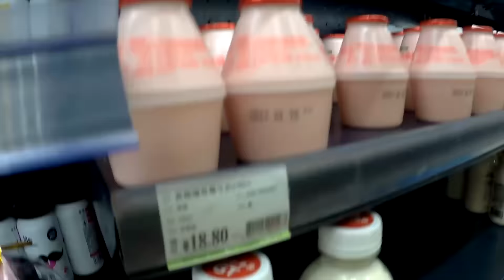ONDRVLOG #1 CHINESE ROOFS, FOOD, WORK AND SPA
Первая серия. Жду обратную связь и приступаю к монтажу следующей.